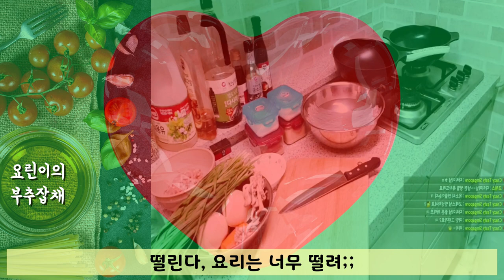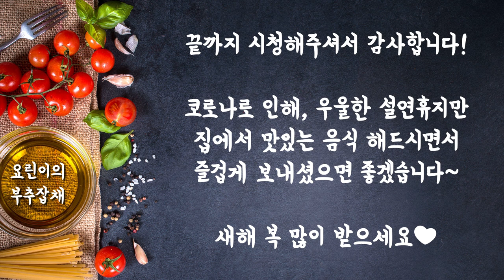요린이 잡채요리 부추 계란지단 넣고 만들기 명절음식추천 먹방 잡치기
설선물 맛남의광장 참조기 3박스 보냈을때 반응

지난 실방에서 다리ME가 땀흘리며 만들었던 부추잡채😅😅
설날음식으로 추천드리고 싶어서 짧게 편집해봤어요💪💪💪
9분영상이지만 잡치기까지 순식간에 보실 수 있습니다🤭🤭🤭

요린이라서, 거의 예능쪽에 가까우니ㅎㅎㅎ 재밌게 시청해주시고
마지막에 다리ME가 직접 녹음한 음성메시지 꼭 들어주세요🎤🎤

만들기 어렵다면? 오뚜기 옛날 잡채 73g 사러 가기